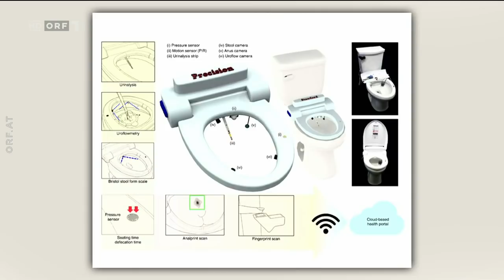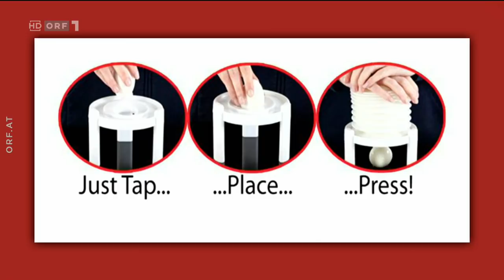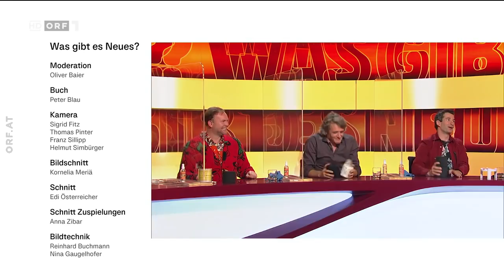Was gibt es Neues? vom 20.11.2020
Zum „Welttag der Toilette“ begrüßt Oliver Baier in einer neuen Ausgabe von „Was gibt es Neues?“ am Freitag, dem 20. November 2020, um 22.25 Uhr in ORF 1 sein Rateteam, bestehend aus Andreas Vitásek, Eva Maria Marold, Omar Sarsam, Christof Spörk und Thomas Stipsits. Ob der Begriff „Elefantenglück“ mit dem Sendungsthema zu tun hat? Zum Abschluss gibt es diesmal eine Promifrage von der diesjährigen Oberhummer-Award-Preisträgerin, der Science-Bloggerin Mai Thi Nguyen-Kim. In ihrer unverwechselbaren Art fragt sie nach dem „Chauffeur-Wissen“. Und die Auflösung dieser Frage wird von ihr tatsächlich sehr unterhaltsam geschildert!